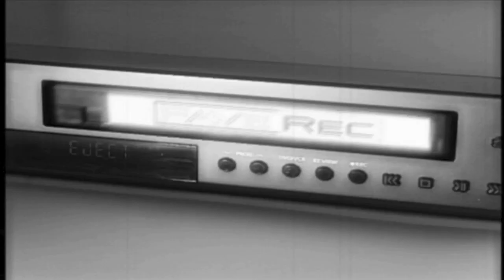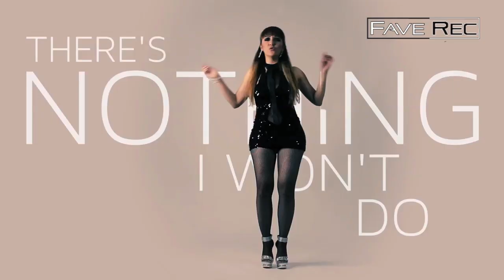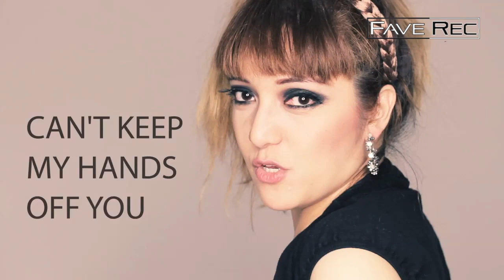Shaun Baker feat. Maloy - There's Nothing I Won't Do (Official Music Clip)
Shaun Baker and Maloy team up once again to give the dancing masses something to dance to.

After a string of hits and a creative time out, Shaun and Maloy come back with a brand new single called "There's Nothing I Won't Do".

Uptempo, great hookline, banging track, great mixes, strong vocals, radio and club friendly are just some of the things that fall into the description of this new Shaun Baker feat. Maloy release.

Nuff said - check it out for yourself!